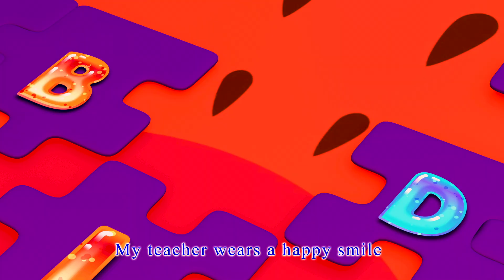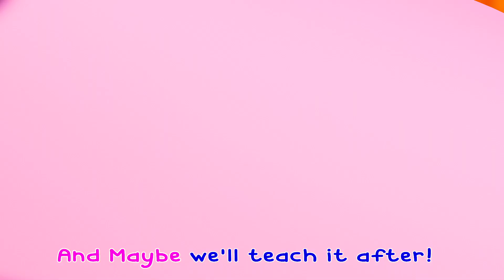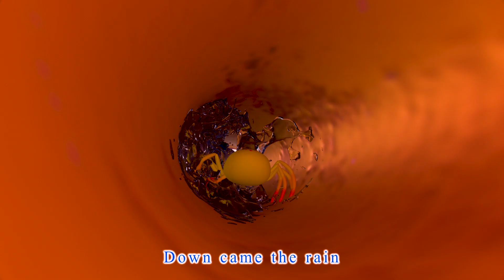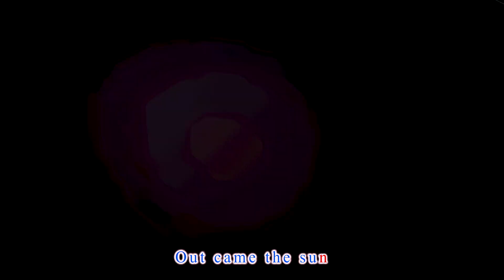Good Habits Song - New Nursery Rhymes for Kids - Little Panda Doctor [HD]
t's a Little Panda Doctor! Learn More About dance and sing along with family and friends

Little Panda Doctor Cartoon 3D animation Will Help all kids For learning a fun and enjoyable experience for kids by creating beautiful 3D animation, educational lyrics, and infectious, toe-tapping music. Kids will laugh, dance, sing, and play along with our Nursery Rhymes while they learn their Pre School (Numbers, Alphabet, Colors, Numbers, Animals )and more!

Little Panda Doctor is a registered trademark of Viola TV.